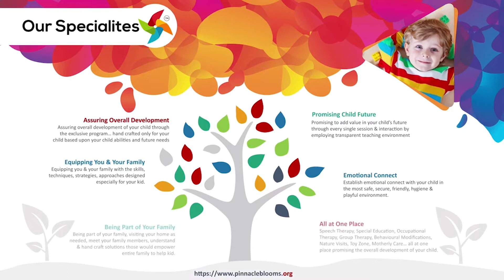Alphabets matching | Pinnacle Blooms Network - #1 Autism Therapy Centres Network